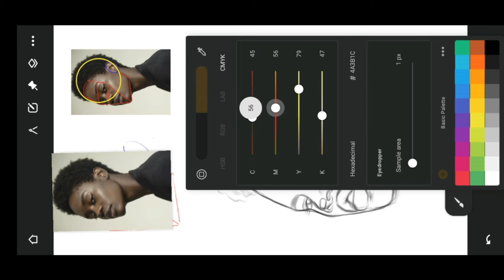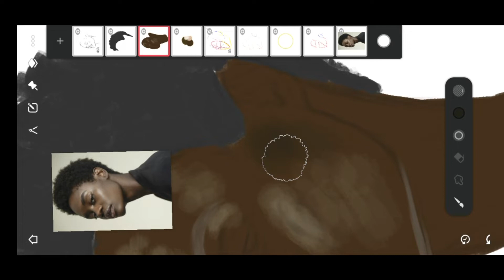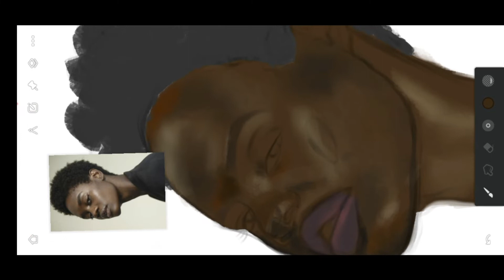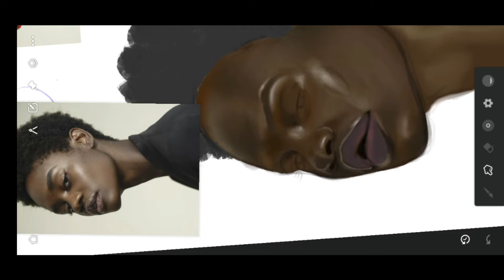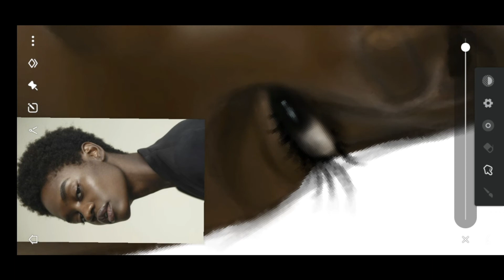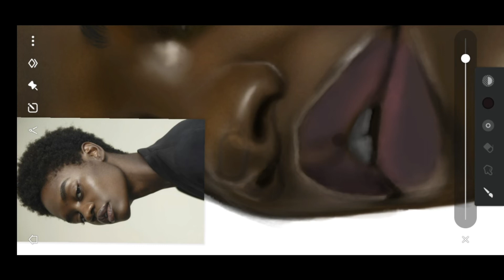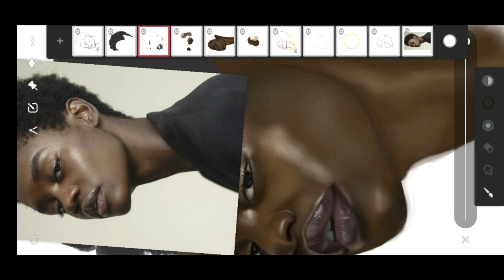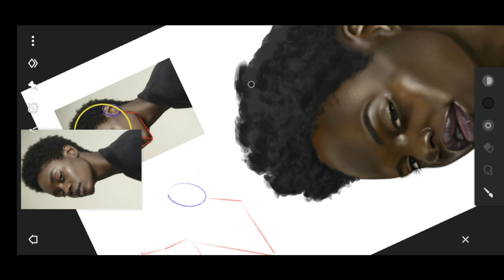Infinite painter app/ How to draw /Digital painting tutorial full video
In this video i tried to saw how i draw and how i use colors on infinitepainter app
Base sketch tutorial video will upload Tomorrow afternoon at 1:30 pm .

brushes i used :
 base of sketch : Hb pencil with low gray color
base color : clay roller
add colors for highlights with : (paint) Dry ink
Blending :  (paint) Dry ink
Banksy brush : after Blending for glowing highlights .chicks ,nose glitter glow , eye brush glow .
eye brows : (pen) tappered inker
eye lashes : hb pencil
Kajol and eye lines : Banksy brush
hair Details : brush marker (flow :70 , spacing : 0.05)